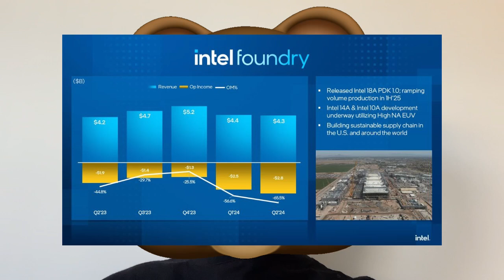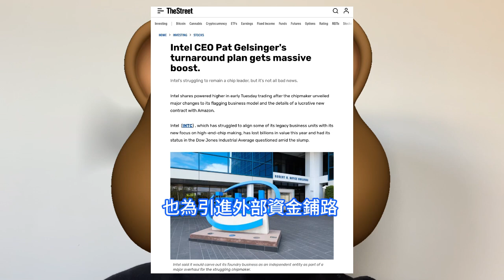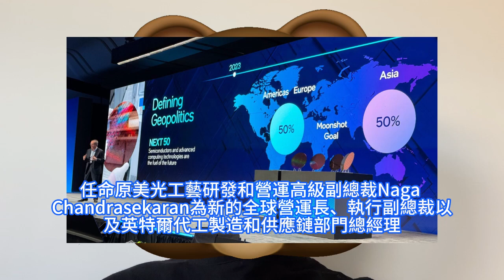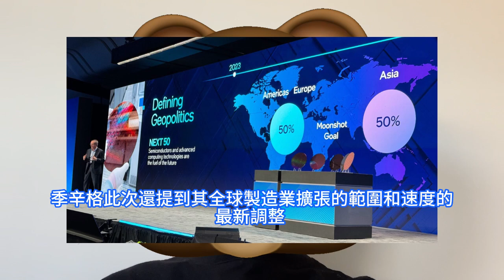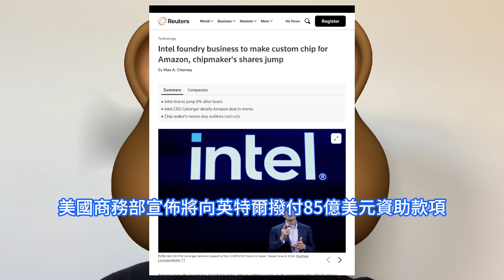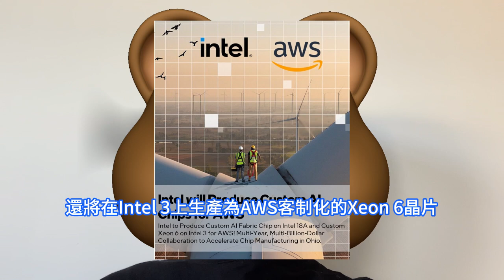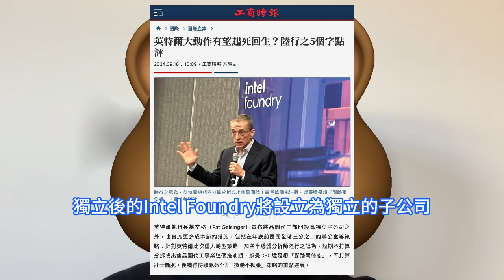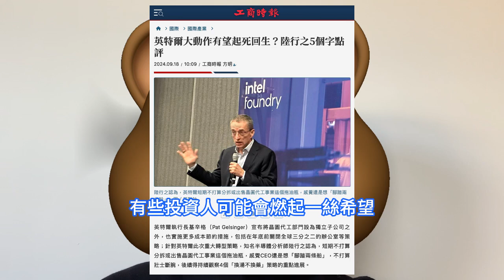極度貪婪！英特爾IFS晶圓代工遲早藥丸，台灣半導體專家怒噴角度清奇罕見。陸行之稱其不打算壯士斷腕，既要又要「分割了個寂寞」。全球製造業務深度調整，與雲端運算客戶擴大合作生產AI Fabric。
自英特爾公佈第二季度財報以來，由於代工等業務表現欠佳，外界對該公司的謠言和猜測不斷。9月下旬，英特爾執行長季辛格向員工發送全員信說明，正式對公司代工業務、全球建廠計劃等作出回應。 英特爾一系列整頓措施，包括計劃讓晶圓代工事業獨立為子公司，不僅擁有自己的董事會，也為引進外部資金鋪路；將延後德國和波蘭建廠計劃兩年；同時爭取到亞馬遜雲端事業AWS人工智慧AI晶片客戶。在生態建設方面，英特爾代工也已獲得包括Synopsys、Cadence、 Ansys、 Siemens、 Arm等在內的EDA、IP、服務合作夥伴支持。今年2月，微軟也曾宣佈其即將推出的客制化晶片將由英特爾代工，採用Intel 18A工藝進行製造。台灣半導體業內專家陸行之發文表示，終於看到數年前預期分割的一大步，但感覺執行長還是想腳踏兩條船。